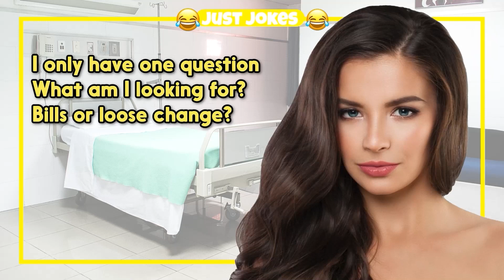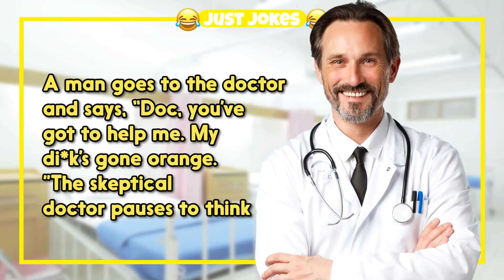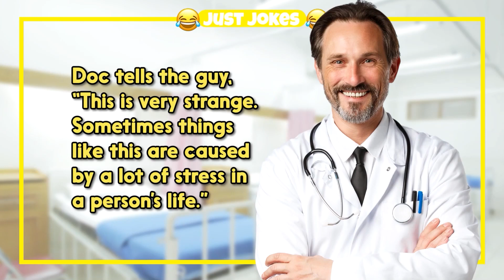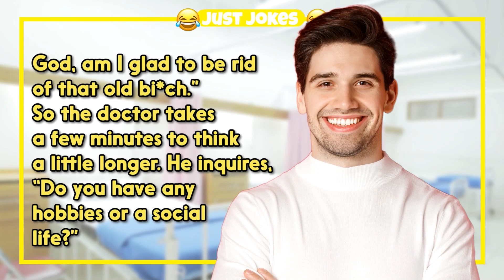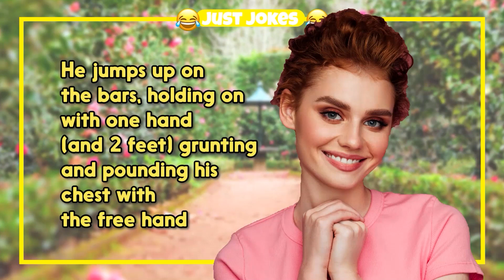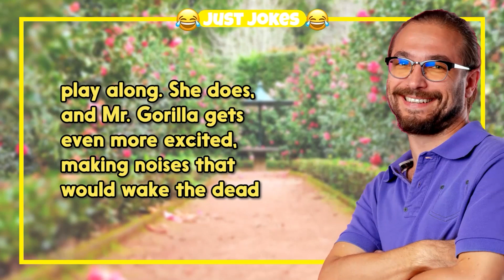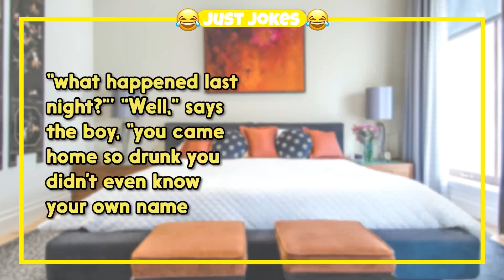Dirty Joke – Its In The Wrong Hole | Just Jokes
TIMESTAMPS:
0:00 - Intro
0:06 - The Funny Joke
10:08 - Subscribe For More Jokes